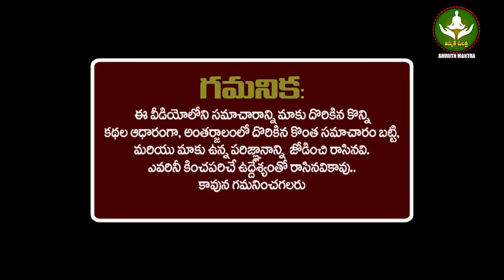కుంభరాశి వాళ్లకు రేపు 2024 జూన్ 4వ తేదీన ఆకస్మిక మార్పులు ఇవే జరగబోయేది మీరే చూడండి